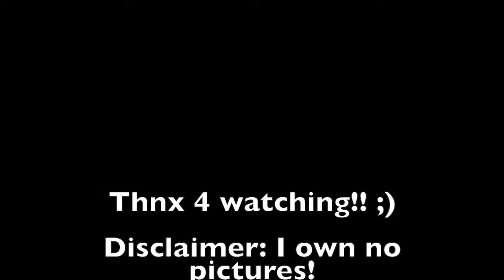Heroes of Olympus: Dream Cast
My Heroes of Olympus dream cast. I know I didn't do all the characters. I just felt like doing the demigods.